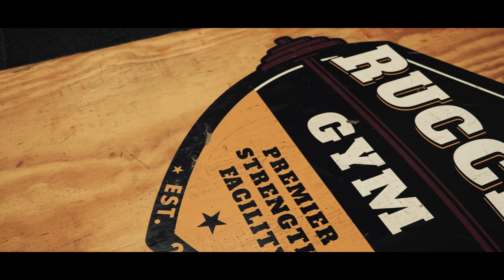Novice Powerlifting Competition - Rucci's Gym - West Coast Barbell Club lifter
Novice Powerlifting Competition held at Rucci's Gym in Malaga, Western Australia - This short video captures the West Coast Barbell Club lifter top 3 lifts of the day.

Shot on a Lumix G9. 8bit 50fps. Hand held with the 12-35mm OIS Lumix Lens.
Natural Profile
Colour Graded and Edited in Premiere Pro